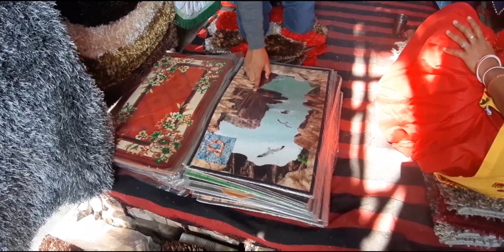KATRAN MARKET MANGOLPURI, CHEAPEST CLOTH MARKET, FABRIC MARKET, FULL MARKET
Katran Market Mangolpuri ,Cheapest cloth market

Katran market mangolpuri, mangolpuri katran market, katran market latest collection
Every woman deserves respect, comfort, and care. A mother, a sister, a wife, or any girl – all of them deserve unconditional love and want to be treated with humanity. The Sandal Action Channel Respect Women and care their feelings. The videos are showing on Sandal Action Channel are for information purpose only (no paid promotion )and trying to provide you best information about the best and cheap price fabric so that you can get more choices for selecting of your dream dress. This channel gives you the chance to take your best decision. We do not believe to give huge numbers of videos, we like to provide only selected videos in different ways from others so that you feel differently.
Please note-purchase fabric etc. on your own decision, sandal action will not be responsible for anything.
 Thanks Your Friend SANDAL
SANDAL ACTION
Dola silk, crape, georgette,organja sarees and suits.